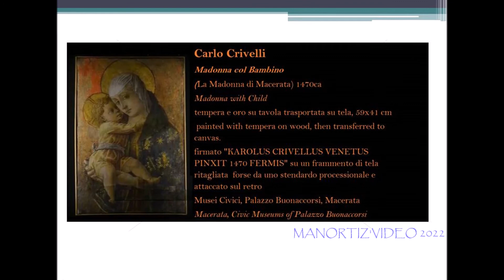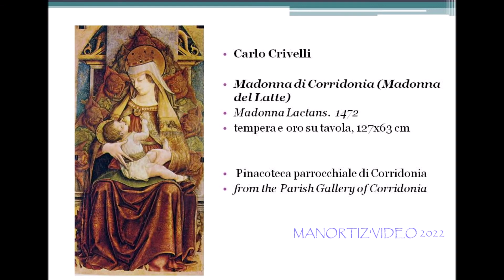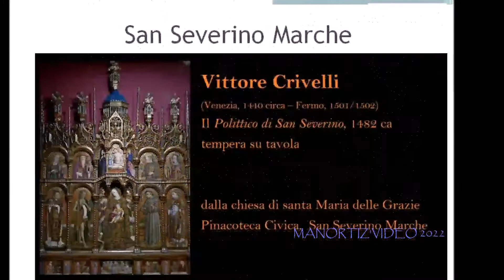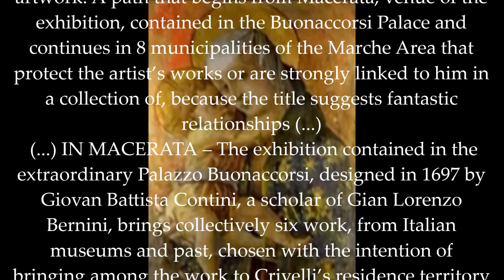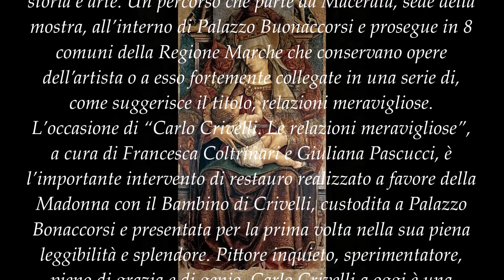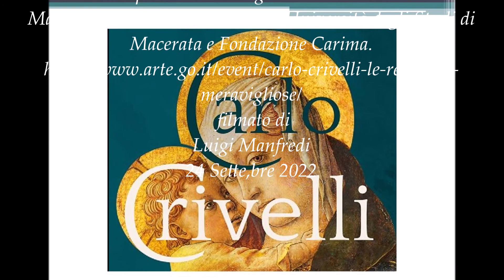CARLO CRIVELLI LE RELAZIONI MERAVIGLIOSE The Wonderful Relationships Exhibition in Macerata k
CARLO CRIVELLI  LE RELAZIONI MERAVIGLIOSE -The  “Wonderful Relationships”  Exhibition in Macerata

Macerata pays tribute to Carlo Crivelli and his “Great Relationships”
“Great Relationships” is the title chosen for the challenge devoted to Carlo Crivelli (Venice, round 1430 – 1435 – Ascoli Piceno ?, 1495) that invitations the general public on a journey of discovery in the direction of the wonders of portray by one of many Renaissance masters by way of a land wealthy in historical past and artwork. A path that begins from Macerata, venue of the exhibition, contained in the Buonaccorsi Palace and continues in 8 municipalities of the Marche Area that protect the artist’s works or are strongly linked to him in a collection of, because the title suggests fantastic relationships (...)
 (...) IN MACERATA – The exhibition contained in the extraordinary Palazzo Buonaccorsi, designed in 1697 by Giovan Battista Contini, a scholar of Gian Lorenzo Bernini, brings collectively six work, from Italian museums and past, chosen with the intention of bringing among the work to Crivelli’s residence territory and current probably the most present contributions of analysis and scientific analysis, highlighting the numerous “fantastic” relationships present between the works, the modern masters, the museums which have hosted them as much as immediately’s guests.
Together with the Virgin and Baby of Macerata, the next might be exhibited: Virgin with Baby from the Carrara Academy in Bergamo, Pietà (Lifeless Christ mourned by the Virgin, Saint John the Evangelist and Saint Mary Magdalene) from the Vatican Museums, Saint Francis accumulating blood of Christ from the Poldi Pezzoli Museum in Milan, Christ blessing from the Nationwide Museum of Castel Sant’Angelo in Rome in addition to a piece by his brother Vittore Crivelli, San Sebastiano and devotees saved within the deposits of the Superintendency within the Nationwide Gallery of the Marche in Urbino and that might be returned on the finish of the exhibition within the metropolis of Montegiorgio, the place it comes from.
SIEVE ITINERARY – It leaves from Macerata, inside and out of doors the Buonaccorsi Palace, to then proceed in the direction of Corridonia, San Ginesio, Sarnano, Monte San Martino, San Severino, Serrapetrona, Belforte del Chienti. A challenge that goals to rediscover the work of Crivelli, between massive altarpieces and small works for personal devotion, and the hyperlink with the Marche area that welcomed it (from 1468 to 1495) and by which he created many of the works academics of him
The Crivelli itinerary, a challenge developed because of the collaboration with the College of Macerata, the municipalities involved and the dioceses of Macerata and Camerino, contains works by the Venetian grasp and artists strongly linked to him, resembling his brother Vittore Crivelli, the scholar Pietro Alemanno, the Vivarini, Giovanni Boccati, Lorenzo d’Alessandro da Sanseverino, examples of the Venetian polyptych custom imported and made by native masters, in addition to Antonio Solario, designated inheritor to the workshop of the final of the Crivelli.
The exhibition is promoted by the Marche Area and the Municipality of Macerata, in collaboration with the College of Macerata and the Carima Basis.
If the portray had a increase in Venice for considered one of our Martians (alluding to Gentile da Fabriano) it was not the least amongst us for a Venetian, who drove in these locations and unfold plenty of gentle. A. Ricci, 1834 (...)
Exhibition from 7 October 2022 to 12 February 2023
Macerata, Palazzo Buonaccorsi  and the The Crivelli itinerary
7 ottobre 2022 – 12 febbraio 2023
a cura di Francesca Coltrinari e Giuliana Pascucci
Orari
Dalle 10.00 alle 13.00 / dalle 14.30 alle 18.30
Giorni straordinari di apertura: 26 dicembre, 2 gennaio, 9 gennaio
Giorni di chiusura: 25 dicembre, 1 gennaio
Biglietti e tariffe
Macerata Pass Turistico
Intero: 12 euro | Ridotto: 9 euro | Family: 25 euro (2 adulti e fino a 3 ragazzi dai 14 ai 25 anni) | Gratuito
Macerata-Recanati Pass
Intero: 15 euro | Ridotto: 12 euro | Family: 30 euro (2 adulti e fino a 3 ragazzi dai 14 ai 25 anni) | Gratuito
Biglietto Palazzo Buonaccorsi
Intero: 9,5 euro | Ridotto: 7 euro | Ridotto Scuole: 4 euro
Biglietto ridotto
Studenti universitari e Accademia Belle Arti, gruppi di minimo 15 persone, convenzionati FAI, Touring Club, COOP Alleanza 3.0, Italia Nostra, residenti nel comune di Macerata
Biglietto ridotto scuole
Biglietto gratuito
Soci ICOM, ragazzi fino a 13 anni, giornalisti muniti di regolare tesserino, guide turistiche Regione Marche munite di regolare tesserino, persone disabili con accompagnatore.

Organizzatore
Comune di Macerata